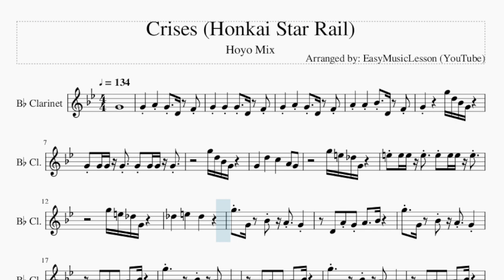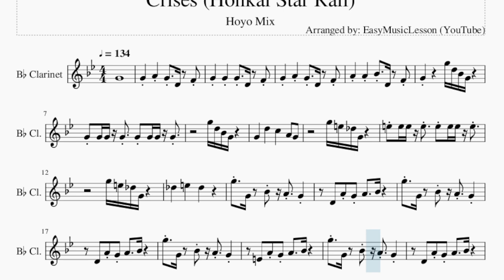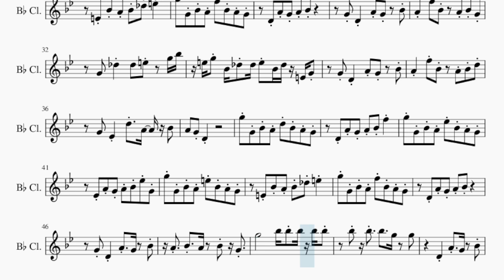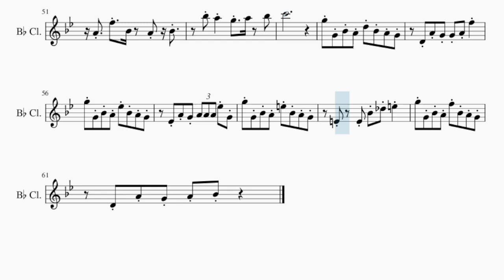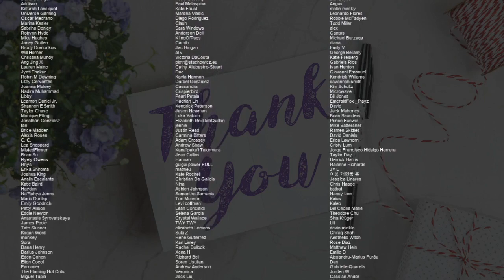Clarinet Sheet Music: How to play Crises (Honkai Star Rail) by Hoyo Mix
Comment and let us know how the videos have helped you. It keeps us going! :)Here is a sheet music/tab video on the song Crises (Honkai Star Rail) by Hoyo Mix on the clarinet. A clarinet sheet music arrangement which is transposed to notes that are easily played by clarinet, for the song Crises (Honkai Star Rail) by Hoyo Mix.

EasyMusicLesson teaches you to play the your favorite instrument, through well-arranged sheet music so that you too can learn how to play Crises (Honkai Star Rail) by Hoyo Mix on the clarinet as fast as you can. A clarinet sheet music with backing tracks to help your play the song better.

Chords of Clarinet arrangement:
F Min   F Min   F Min   F Min   F Min   F Dim   F Dim   F Min
Db Maj   B Dim   F Min   F Min   Db Maj   B Dim   F Min   F Min
B Dim   F Min   Db Maj   C Maj   F Min   Db Maj   B Dim   F Min
F Min   B Dim   F Min   Db Maj   C Maj   F Min   Db Maj   B Dim

Melody notes of Clarinet:
G4
G4     A4     G4   D4   F4
G4     G4     G4   D4   F4
A4     A4     Bb4   D4   F4
G4             G5 D5 Bb4 G4
G4 G4 G4 G4   G4 G4 G4 G4
G5 D5 Bb4 G4
G4       D5       C5       A4   G4
G5 E5 Db5 G4
E5 E5 E5 E5   E5 E5 E5 E5
Db5       E5       Db5
G5   G4   Bb4   A4   G4
D4   A4 G4 A4     Bb4
E4   A4 G4 A4     Bb4
G5 G4 Bb4 A4 D5 Bb4 A4 G4
D4 A4 G4 A4 Bb4 F5
G5 G4 Bb4 A4 Eb5 Bb4 A4 G4
Eb4 A4 G4 A4 Bb4 Eb5 G4
G5 G4 Bb4 A4 E5 Bb4 A4 G4
E4 Bb4 A4 Bb4 Db5 E5
G5 G4 Bb4 A4 F5 Bb4 A4 G4
G4 D4     A4 G4     Bb4
A4     F5 Bb4     A4 Bb4 G4
G4   Db5     Db5   E5     G5 Bb5
E5 G5 Bb4 Db5 Db5 E5 Bb4 Db5 E4 G4
A4     F5 Bb4     A4 Bb4 D5
G4   Eb4     D5   A4   Bb4
A4   G4 D4
A4   Bb4   A4   Bb4   G4
G5             Bb5 Bb5 Bb5 Bb5 Bb5
Bb5   Bb5   Bb5     G5   G5
D4     A4   G4   Bb4
A4   F5   Bb4   A4   Bb4
Bb5 A5     G5   A5   Bb5
C6
D4 A4 G4 G4 A4 F5
Eb4 A4 G4 A4 A4 A4 Eb5 G4
E4     E4 Bb4 Db5 E5